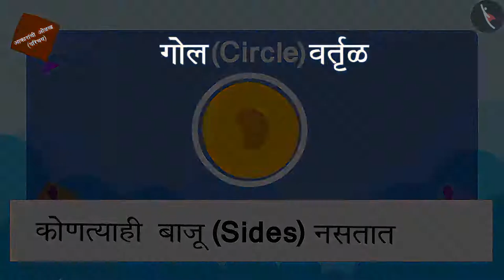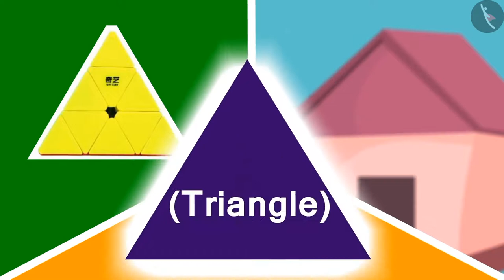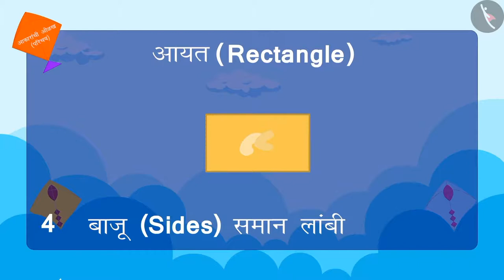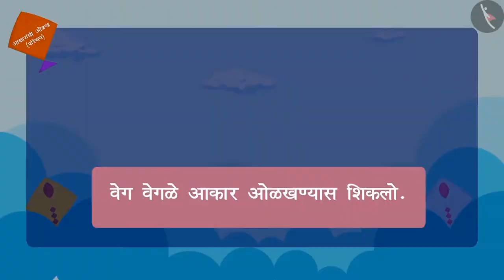आकारांची ओळख|Part 2/3|Identification of shapes |Marathi|Class 3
आकारांची ओळख|Part 2/3|Identification of shapes |Marathi|Class 3 | आकार आणि स्थान | कक्षा 3 | NCERT | आकार आणि नक्षी

Creation and identification of 2d shapes | Shapes and Space | Grade 3 | NCERT | Shapes and Design

Welcome to part 2 of Creation and identification of 2d shapes. In this video, we will discuss various examples of Creation and identification of 2d shapes.